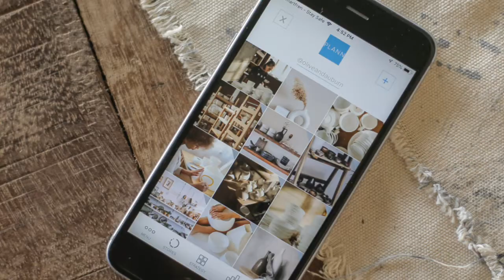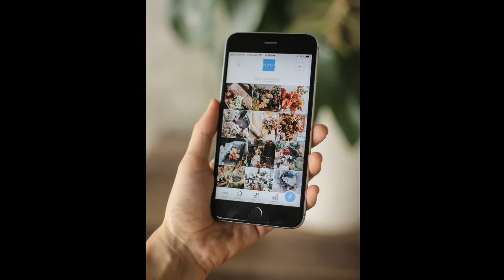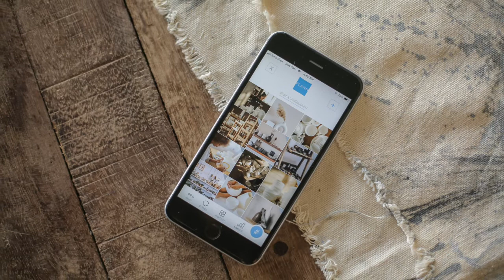ವಿಶ್ವದ ಮೊಟ್ಟಮೊದಲ ಫೋನಿನ ಕೆಲವು ಆಶ್ಚರ್ಯಕರ ಸಂಗತಿಗಳನ್ನು ತಿಳಿಯೋಣ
ಸ್ನೇಹಿತರೇ ವಿಶ್ವದ ಮೊಟ್ಟಮೊದಲ ಫೋನಿನ ಕೆಲವು ಸ್ವಾರಸ್ಯಕರ ಸಂಗತಿಗಳನ್ನು ವಿಡಿಯೋದಲ್ಲಿ ತಿಳಿಯೋಣ.

Suggestion Videos:
Computer kandu hididavaru yaru
Radio kandu hididavaru yaru
TV kandu hididavaru yaru
Roctke kandu hididavaru yaru